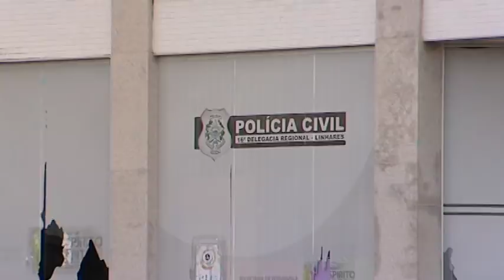Morte dos irmãos em incêndio ainda repercute em Linhares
A equipe da TV Tribuna passou o domingo em Linhares, no Norte do Estado, cidade onde aconteceu a tragédia que matou os irmaos Kauã e Joaquim, de 6 e 3 anos. A igreja onde o pastor pregava estava fechada. Uma casa de apoio, que também seria administrada pelo casal, também não funcionou.
Nas ruas, o assunto é apenas um: a morte dos irmãos. A população está assustada com o que realmente possa ter acontecido e pede justiça.

Saiba mais no Tribuna Online